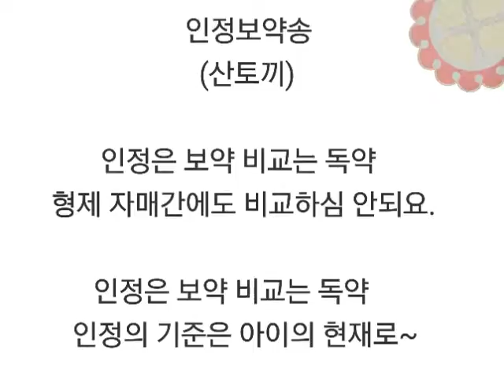인정보약송 용인문정중 이선 선생님 노래